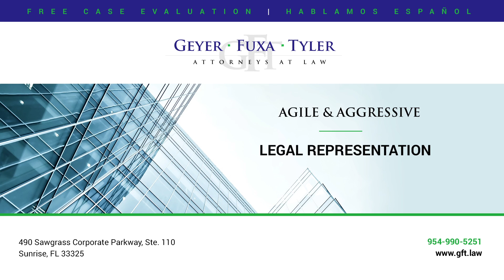What do public adjustors do?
Public adjusters are actually a great resource. You use them to go in, quantify your claim, and take measurements of the damage and package it to present to the insurance company.